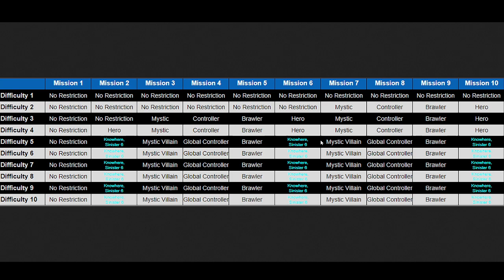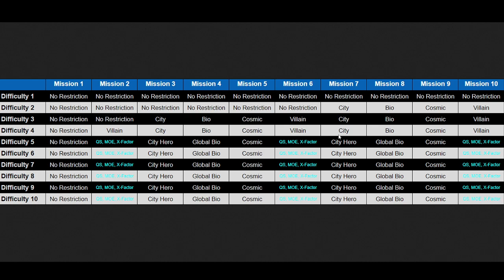Uniwersalne postacie pod Green Goblin Trials+poprzednie Trialsy / Marvel Strike Force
Hej witajcie,
W tym materiale omówimy sobie postacie mniej lub bardziej uniwersalne pod Green Goblin Trials, czyli takie, które wykorzystamy też w poprzednich Trialsach (Novy i Black Cat).
Na pewno musimy wykorzystywać takie sytuacje do oszczędzania surowców, bo Free2Play zmusza do analizowania, kombinowania i wyszukiwania rozwiązań, które ułatwią nam zarządzanie tym bajzlem.